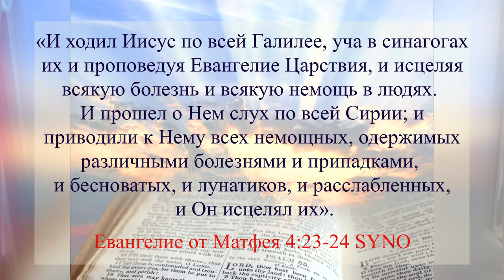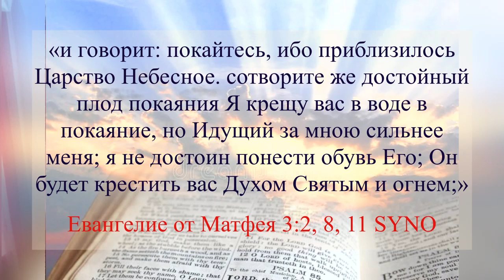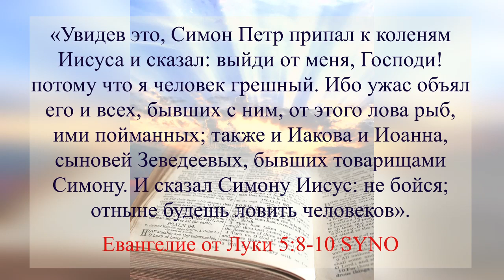Первая проповедь Иисуса. Покайтесь! Евангелие от Матвея 4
«И ходил Иисус по всей Галилее, уча в синагогах их и проповедуя Евангелие Царствия, и исцеляя всякую болезнь и всякую немощь в людях. И прошел о Нем слух по всей Сирии; и приводили к Нему всех немощных, одержимых различными болезнями и припадками, и бесноватых, и лунатиков, и расслабленных, и Он исцелял их.»
От Матфея святое благовествование 4:23-24 SYNO

«С того времени Иисус начал проповедывать и говорить: покайтесь, ибо приблизилось Царство Небесное.»
От Матфея святое благовествование 4:17 SYNO

«и говорит: покайтесь, ибо приблизилось Царство Небесное. сотворите же достойный плод покаяния Я крещу вас в воде в покаяние, но Идущий за мною сильнее меня; я не достоин понести обувь Его; Он будет крестить вас Духом Святым и огнем;»
От Матфея святое благовествование 3:2, 8, 11 SYNO

«Увидев это, Симон Петр припал к коленям Иисуса и сказал: выйди от меня, Господи! потому что я человек грешный. Ибо ужас объял его и всех, бывших с ним, от этого лова рыб, ими пойманных; также и Иакова и Иоанна, сыновей Зеведеевых, бывших товарищами Симону. И сказал Симону Иисус: не бойся; отныне будешь ловить человеков.»
От Луки святое благовествование 5:8-10 SYNO